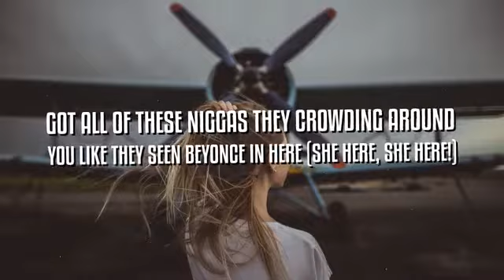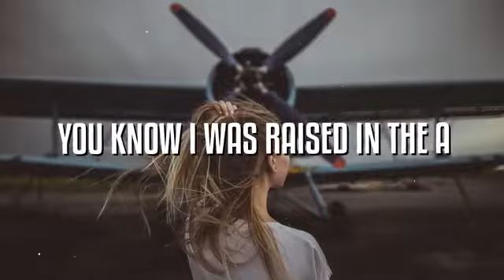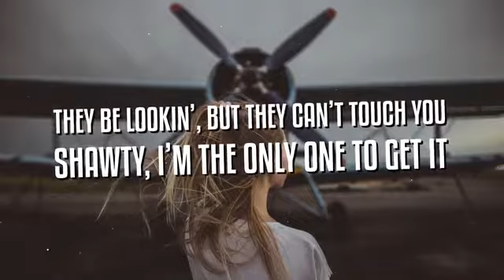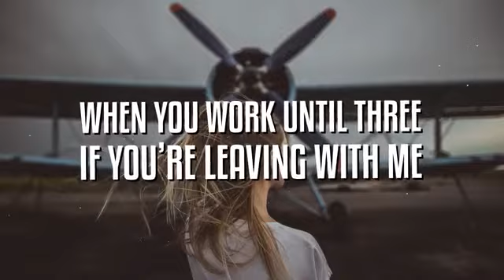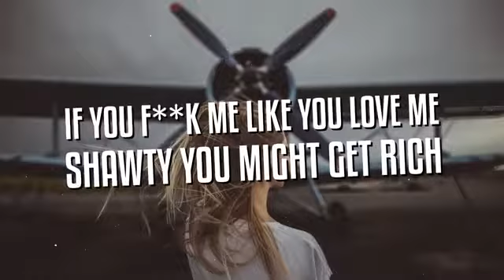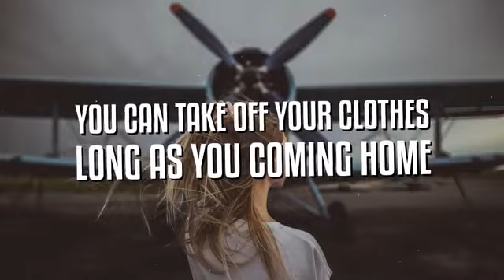usher _ juicy j-I don't mind ( lyrics)